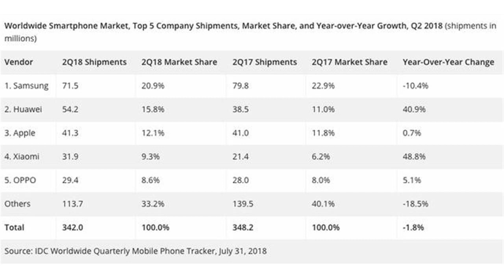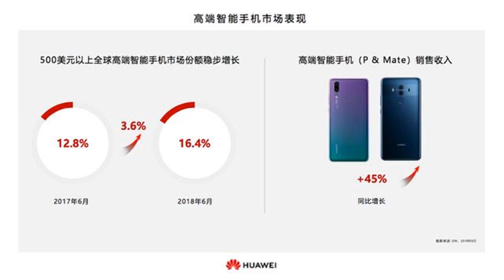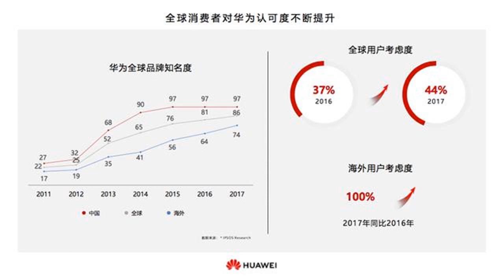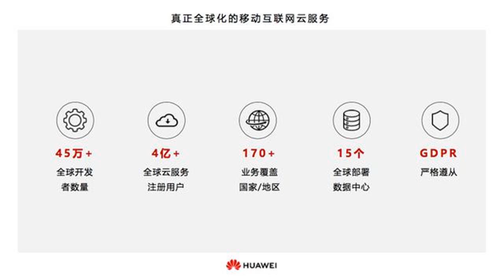“五年超越苹果”大限将至，华为2018上半年的业绩究竟怎么样？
苹果市值历史性突破一万亿美元的第二天，华为在深圳坂田基地对外发布 2018 年上半年业绩，上半年， 华为智能手机发货量超过 9500 万台。在今年第二季度， 根据市场调研机构 IDC 的数据，华为智能手机全球市场份额跃升至 15.8%，首次成为全球第二大智能手机厂商。这一成绩在全球紧张的经贸关系下显得尤为可贵。七年前，余承东从欧洲调回国内，请缨负责消费者业务。2013 年，进入智能手机市场不多久，他便喊出了 5 年超越苹果的口号。时至今日华为成了国产手机品牌的领头羊，并在第二季度超过苹果，全球智能手机业务仅次于三星。现如今担任华为常务董事、消费者业务 CEO 的他也算部分兑现了早年说过的大话。主力业务保持高速增长华为、荣耀两大品牌的手机产品线，云服务，以及 HiLink 等生态服务均有不错的市场表现。去年 11 月份亮相的商务旗舰 Mate 10，全系列发货量达到了 1000 万台。Mate 是华为手机崛起的起点，奠定了它在国产品牌中的高端地位。问世之处便以一骑绝尘的拍照水准领先全行业的 P20 系列上市四个月后全球发货量突破 900 万台。除了前期持续的研发投入带来的相机技术的突飞猛